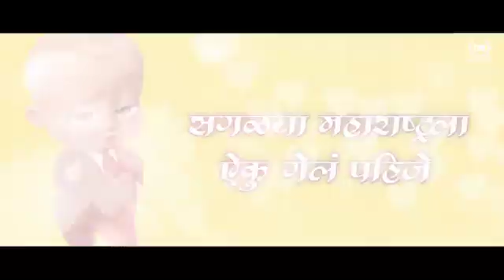majhay delacha pavshar kilo cho part hi vikaycho ghenage .sarkit dj boys.